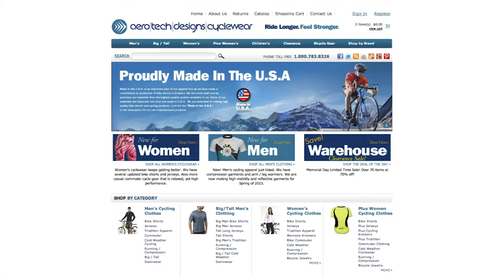Chamois Pad - Classic Bike Short - Aero Tech Designs - Made in USA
Our Classic chamois pad is a great place to start if bike shorts are new to you.  This pad is made in America and feature a thick center for extra comfort.